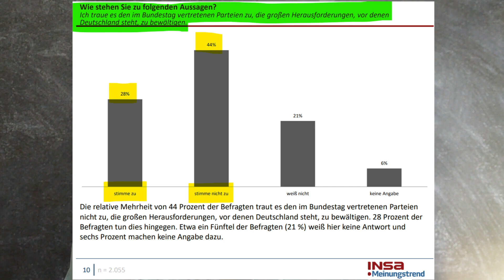Minderheit traut Parteien Lösung großer Probleme zu [POLITIK SPEZIAL]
Diese Zahl ist niederschmetternd. Sie belegt, wie viel vom Vertrauen der Bürger in die Fähigkeit der Bundestagsparteien zerstört wurde, die großen Probleme unseres Landes zu lösen. Der Meinungsforscher INSA hat in unserem Auftrag 2.055 Personen in Deutschland ab 18 Jahren eine Aussage zu Beurteilung vorgelegt. Sie lautet: "Ich traue es den im Bundestag vertretenen Parteien zu, die großen Herausforderungen, vor denen Deutschland steht, zu bewältigen." Weniger als einer von drei Befragten, magere 28%, stimmten dieser Aussage zu. Dagegen antworteten 65% der Umfrageteilnehmer mit "stimme nicht zu" oder "weiß nicht."
Wir haben die Ergebnisse dieser Umfrage, doch noch aus zwei weiteren aktuellen Fragen bestand - und vom 3. bis 7. Juni durchgeführt wurde, in einem Leitartikel dieser Ausgabe für Sie zusammengefasst.